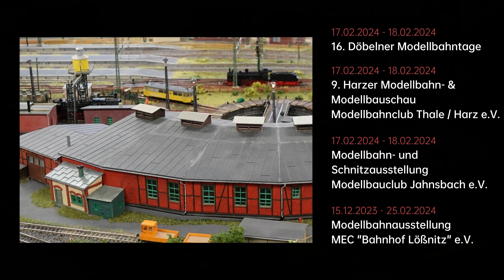Modellbahn - Termine - Februar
Modellbahn - Termine